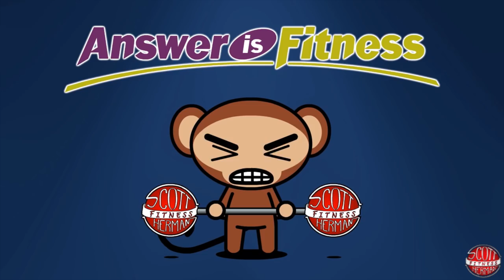Scott & Sean- Q&A- Ep. 19 "Recovering From an Illness. Mud Run Training, Macros- Will I Get Fat?"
Easiest Bodyfat Measuring Tool! - SKULPT AIM

High Protein Food! - Pasta, Oatmeal, Granola, and Snack Bars!

Fitness Genes - Maximize YOUR Genetic Potential!

THYNC - Want To Sleep Better & Focus More During Your Workouts?

(2:17)- Scott Kearsley
Hey guys, first I want to personally thank you for giving out quality information for us all to follow. You guys have been great guides on my journey to losing 100lbs (started at 306-205). Now, to my question! Recently I was sick for a good week with really high fevers and of course vomiting. Since recovering from that cold it seems that my number of reps and sets of workouts are down, PR's, and overall strength and motivation I once had seem to be lacking. The simplest of work outs now seem really strenuous and my usual set patterns I struggle to finish. Even cardio is harder at this point I went from running 2-3 miles every other day, to barely a mile every other day. So my question is: Is this kind of extended recovery normal or just something in my head that I need to overcome? Thanks guys, keep doing what you do, inspire millions!

(7:13)- Michael Doyle
Hey guys! I'm training for my first Tough Mudder. I'm getting a close group of my friends together who all are a lot more fit than I am. I'm 6'3 and weigh 308 now(30% bf 2 months ago) but I lift a lot (6 days a week, 225 bench, 800 leg press, 200 shoulder press following Scott's workout routines.) . I'm working on getting my cardio up and with a 20 week window to train I feel that I'm going to have a good amount of time to get a handle on this.

My biggest concern is not the endurance, but climbing over walls and other obstacles like that. I'm doing sets of pull-ups on a machine that subtracts body weight to let you pull up and I'm about 100lbs from my actual weight.

My diet was pretty rubbish so changing that to lower fat. Would you change anything else to help train for an event of this magnitude?

(14:15)- Fenrir-Febian Shah
I had a very important question (well, important for me at least): How important is it hitting your macros/daily calorie requirements? I've started logging everything I eat and am constantly falling short by 500-700 calories. I am full by what I am eating; I am seeing fairly good results and am maintaining my macros (40% carb, 40% protein, 20% fat). I feel eating those calories is going to put on fat but then I fear about starvation mode. I'm at my target weight and am just trying to tone up more. I am currently at 18% body fat (down from 22%).

Also, I HATE doing cardio, no matter what I've tried I don't stick to it. I've recently started getting into biking and go on 3-4 hour bike rides on every Sunday. Do you think doing all your cardio in one go is a good idea? I seem to enjoy doing it.

If you need it, I'm 6 feet tall, 179lbs and roughly a 1800 daily calorie goal.